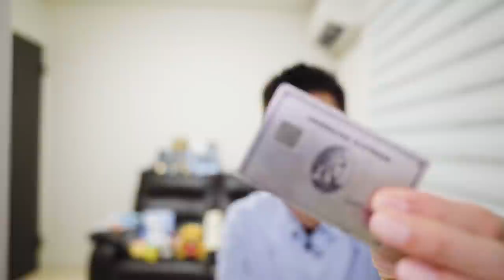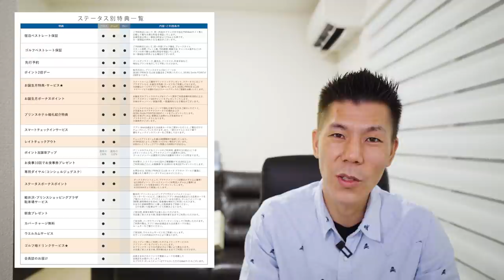【速報】アメックスプラチナカードに新しいホテルプログラムが発表!?+特典発表解説!!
アメックスプラチナカードの発表がありましたので解説していきたいと思います。

【目次】
00:00 今回の動画について
01:15 ラグジュアリーブランドボーナスポイント
03:05 フリーステイギフト
05:25 ホテルメンバーシップ
08:55 まとめ

✅アメックスプラチナクレジットカード 新規キャンペーン詳細

💳最大合計70,000ボーナスポイント💳

① 3ヶ月以内に合計10万円以上のご利用で10,000P
② 3ヶ月以内に合計50万円以上のご利用で37,000P
③ 3ヶ月以内に合計100万円以上のご利用で13,000P

番号　00059449

☑️使用機材